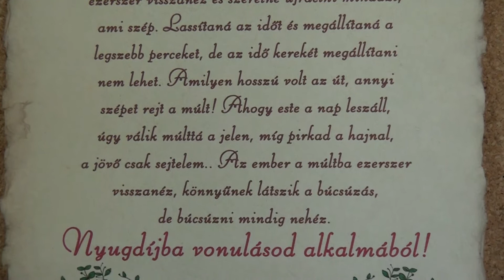Nagy Tiborné búcsúztató, Csetény, 2020.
Nagy Tiborné, Ildi óvónéni búcsúztatása, nyugdíjba vonulásának alkalmából a Csetényi Csicsergő Óvodában.